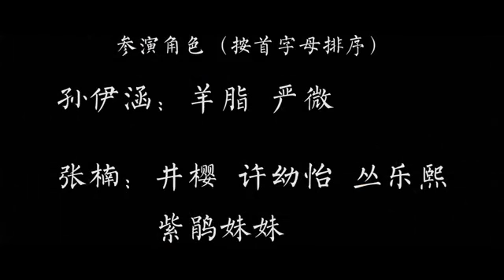Yihan and NanNan fighting scenes 💖💖💖💖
Disclaimed this video from the owner for copyright
 infringement